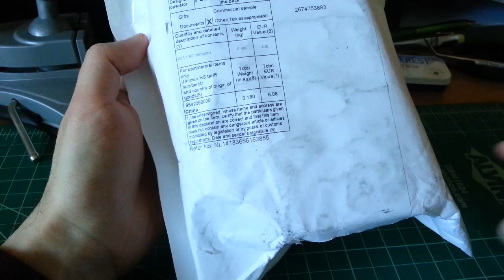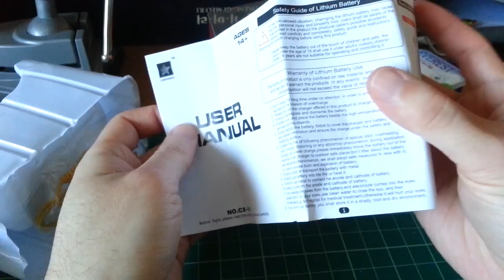Cheerson CX-10 Unboxing, Review, and Mods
This time I get into some fun and trouble with the Cheerson CX-10, the worlds smallest quadcopter that has an equally small price of $16 Will post a teardown and analysis when I get some time.